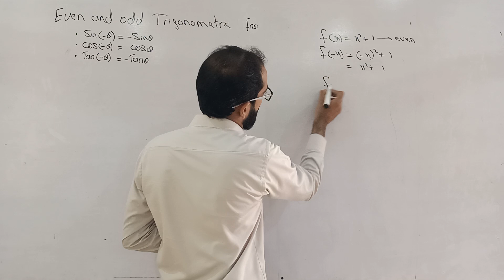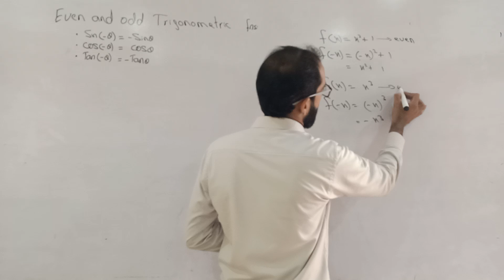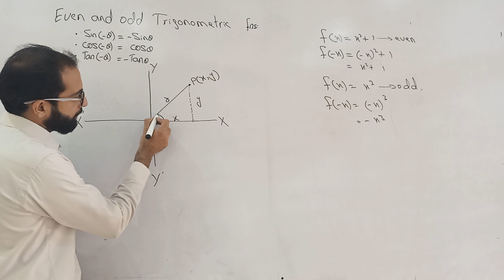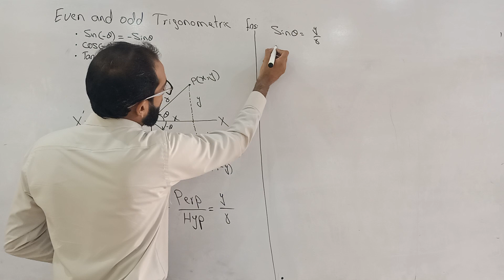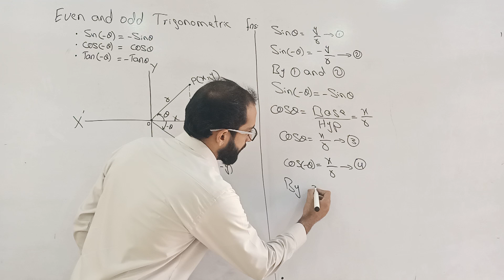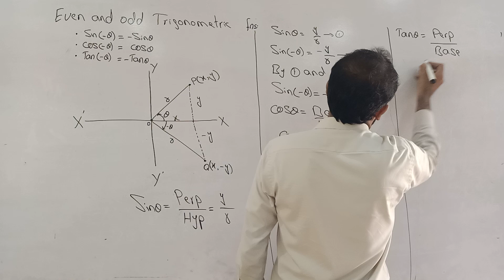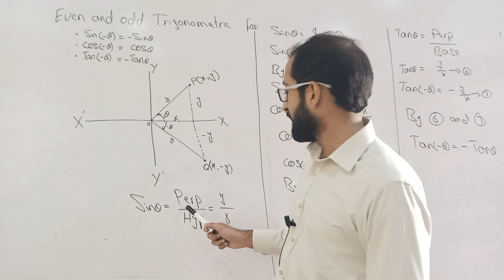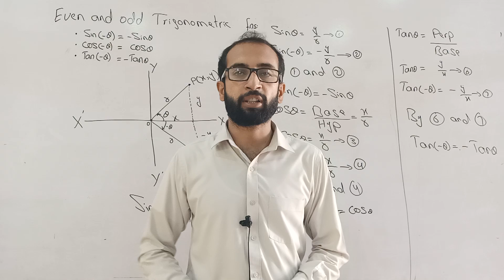Even and odd Trigonometric Function | M.K.F.A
Certainly! The topic of even and odd trigonometric functions explores the symmetry properties of sine, cosine, and tangent functions with respect to the origin (0,0) on the unit circle.
1. **Sine Function (sin):**
   - The sine function is an **odd function**, which means it exhibits symmetry about the origin (0,0) on the unit circle.
   - Mathematically, this is expressed as: sin(-x) = -sin(x).
   - In simpler terms, if you take the negative of an angle's sine value, it's the same as the negative of the sine value of the original angle.

2. **Cosine Function (cos):**
   - The cosine function is an **even function**, which implies it is symmetric about the y-axis.
   - Mathematically, this is expressed as: cos(-x) = cos(x).
   - In other words, the cosine of an angle and the cosine of its negative are the same.

3. **Tangent Function (tan):**
   - The tangent function is an **odd function** as well.
   - Mathematically, this is expressed as: tan(-x) = -tan(x).
   - This means that the tangent of an angle and the negative tangent of its negative are equal.

These properties are essential in trigonometry as they simplify calculations and help understand the behavior of trigonometric functions across the unit circle. The even and odd properties make trigonometric functions useful tools for solving various mathematical and physical problems.